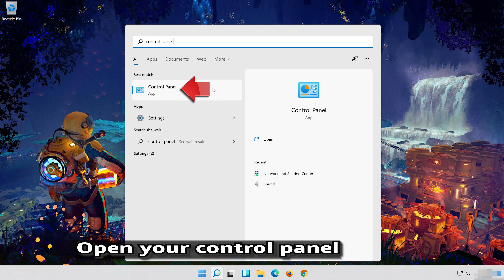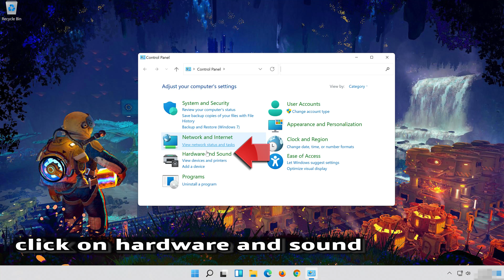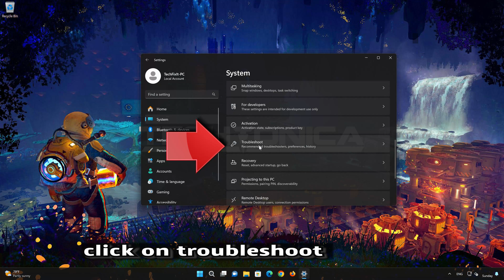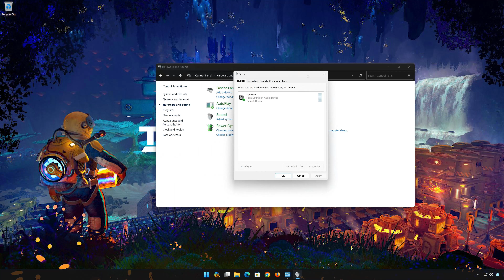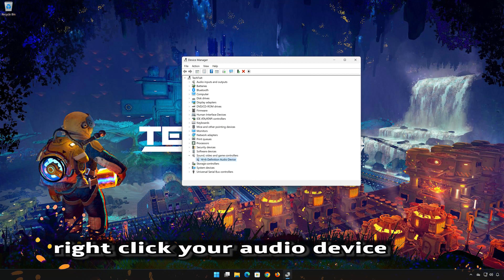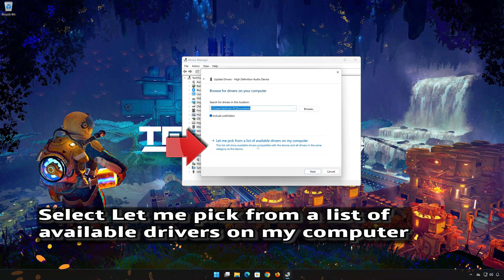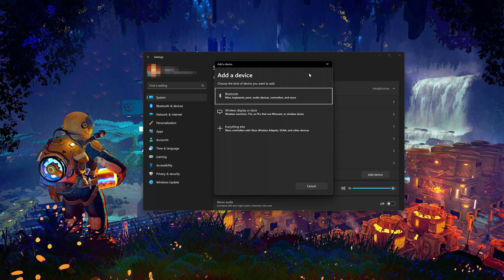Techtonica: Fix Sound/Audio Not Working, Crackling/Distorted/Popping Audio Problem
If you are playing Techtonica and your sound is crackling, too low or it stutters . This could be happening because your audio drivers are damaged or incompatible, so this can lead to audio glitches, distortions, or no sound at all in Techtonica .

So watch this video to learn how to fix your sound issues in Techtonica in Windows 11 and Windows 10. First disable any spatial audio apps like Windows Sonic or Dolby Atmos.Config file settings: The game's configuration file, which contains various settings for Techtonica , including audio-related settings, may have incorrect values or conflicts.

Resetting the config file to default settings or adjusting specific audio-related commands may help resolve the issue.Sound card or audio hardware problems: If you are experiencing audio problems in Techtonica, it's possible that there are issues with your sound card or other audio hardware. Ensure that your sound card drivers are up to date and consider testing with alternative audio devices to isolate the problem.

CHAPTERS
00:00 Intro
00:21 Solution 1
00:40 Solution 2
01:41 Solution 3
02:56 Solution 4
04:10 Solution 5
05:39 Solution 6
06:36 Outro